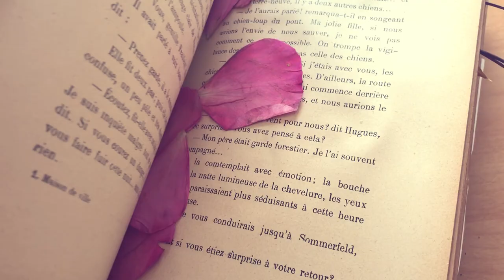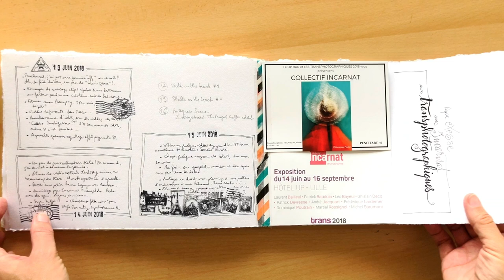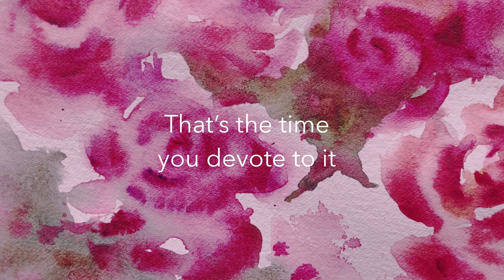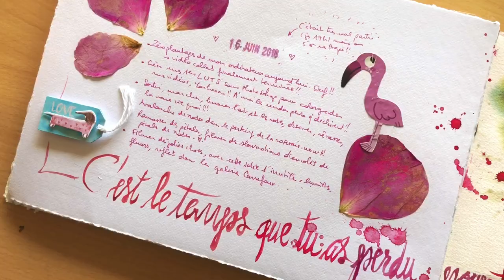How to Find INSPIRATION ❤️🌹 🎨 PAINT FLOWERS / WATERCOLOR ROSES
🔶 Feel free to check my FAVORITE WATERCOLOR (PAINT, BRUSHES, PAPER) & URBAN SKETCHING SUPPLIES
Here is an Inspirational video about the creative process and how to get inspired by something / how to find inspiration. To illustrate it, I bring you with me from inspiration to creation when painting roses with watercolor. Finding inspiration is not only about finding a lovely subject or knowing how to paint flowers, it’s also connecting with a subject so that our art has a meaning, a soul.

It’s the time you devote to it
that’s makes it so important... ❤️

❖  Le Petit Prince song : « Equation » by Camille and Hans Zimmer.

🎥 INSPIRATION
« Le Petit Prince », « The Little Prince » by Antoine de Saint-Exupéry.
Animation adaptation by Mark Osborne.

🎨 I am @annelaurewatercolor on INSTAGRAM . :)
🐇 I am @MlleWhiteRabbit on TWITTER. :)

😁 Happy Watching!! 🎉